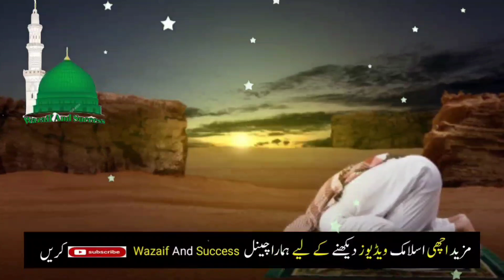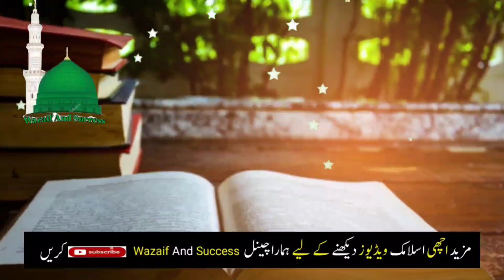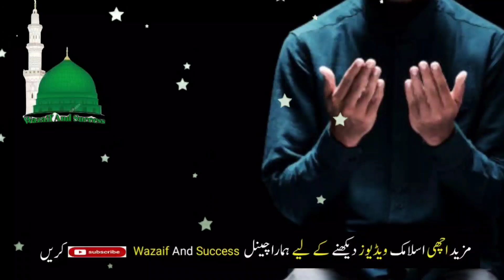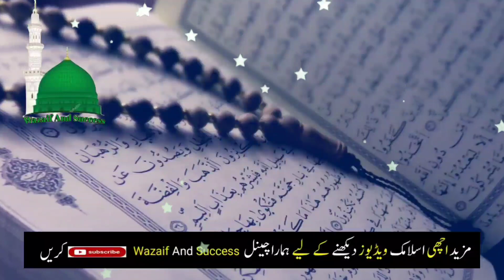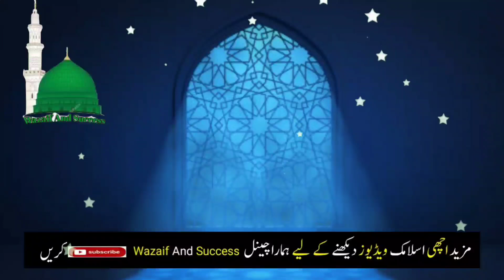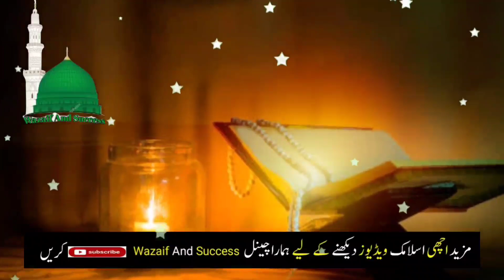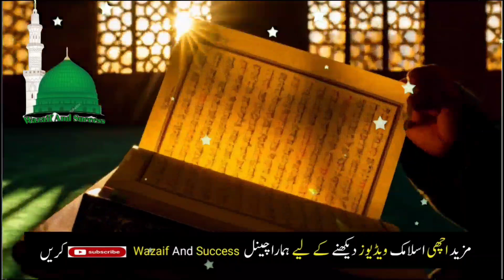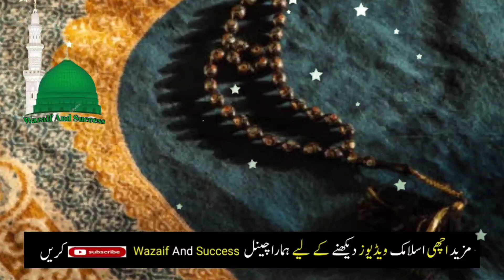Zil Hajj K Phly 10 Din Ka Khas Wazifa | Har Murad Puri Hogi | Wazifa For Any Hajat | 1 Qurani Ayat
ajj Zil Hajj 2023 ka Chand dakh kar ya Amal kar lane | Har Dua Qabool hogi | har Hajat puri hogi

Bismillah or ya salamu Pani K Glass Par Parne Ka Wazifa | Name Of Allah | Qurani Ayat Ka Wazifa

You Will Become Rich | Ub Ameer Hona Mushkil Nh | Allah Pak Ka 1 Naam Ya Rehmano Ka Khass Aml |

Cheeni Plat Mein Rakh Kar Yeh Aml Karlo | Allah Hus Samad Ka Khass Aml | Naslo Ka Riz Mil Jaye Ga |

Namaz e Zohar Prhne baid Ye Tasbih Tumhe Ameer Bana Degi | Zohar Ki Namaz Ke Bd Karne Wala Aml |

Ye video bohat eham hai apk liye ho sakta hai is video ko sun kar apki zindagi badal jaye ap ka karobar acha ho jaye ap achi earning ki taraf chaly jaye wazaif and success apk liye is tarhan ki videos lata rehta hai jo apk ilam mai beshomar izafy ka baiz ban sakti hain wazaif and success rozana ki bunyad par ap k liye islamic video lata rehta hai wazaif and success wahid wo platfoam hai jo apki madad k liye hamesha online rehta hai ap hamare channel wazaif and success ko subscribe kar ke or bell ke icon par bhi press kar k daily ane wali video say faida utha sakty hain wazaif and success islamic channel hai wazaif and success par hum daily wazaif upload karty hai wazaif and success apk liye bohat faidymand sabit ho ga wazaif and success apka channel hai Deen e Islam Bohat Piyara mazhab hai Bs Isko Samajh Ne Ki Zarorat Hai Aj Dunya Ke Musalman Firq E Wariyat Mai Lage Hain Jis Ko Ap Dekhe Gy Os Ne Kuch Bayan Sune Ya Thora Sa Bhi Osay Ilim Aya Tw Wo Khud Ko Alim Samjh Ne Lagta Hai Or Ilm Walo Say Batameezi Karta Hai Allah Hum Sb Ko Batameezi Say Gumrahiyo Say or Bore Logo Ke Shaer Say Mehfooz Farmaye Ameen Ya Rabul Alameen.

 Ramzan Kareem Ki Fazilat, Roza Rakhne Ka Sawab, Ramzan mai ibadatain karne ki fazilat, Ramazan mai hum mamool k mutabiq choti choti ghalatian karte hain jin se roza toot jata hai is tarhan humare rozay rakhne ka koi faida nahi hota please is channel k sath jore rahe ap deeni bohat sari batyn  jane gy or apk har masle ka haal insha Allah is channel say ho ga please hamara channel Ko subscribe karen or notification bell par press karen ta k ap ko hamari new video ka notification sb say pehle mil saky Jazak Allah.

The Power Of Wazaif, Islamic teacher officail, Asif Islamic Tv, Aqsa Islamic Education, ek minute ka wazifa | Rizq ke Darwaze Kholne ka Wazifa | Farishta Dolat Lay Kar Agay, Ya Qaviyo Parhne Ke Benefits | 1 Din Kay Wazifa Se Dushman Gaib | Har Khwahish Puri Hogi, Pani ke glass par Surah Al Kausar ka Khas Wazifa | Surah Kausar ki Fazilat